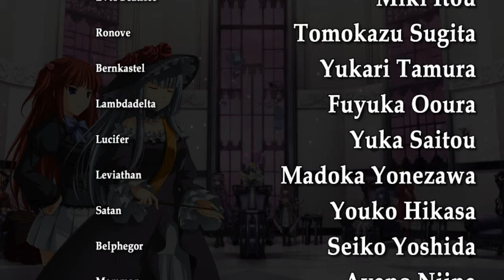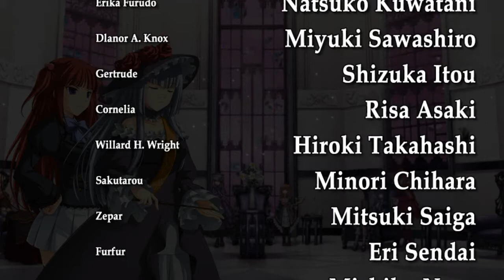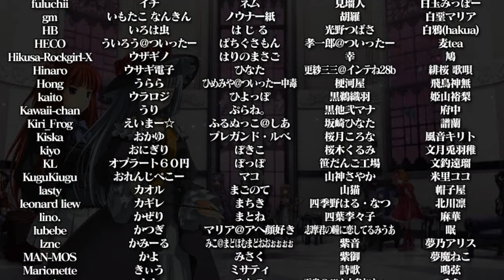GOLDEN FANTASIA ANGE X VIRGILIA STORY MODE